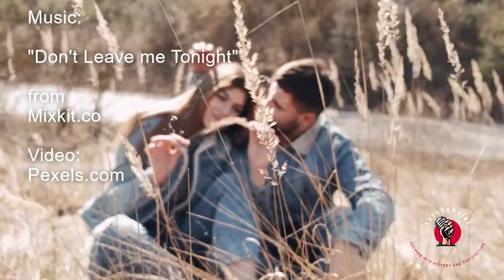Ten Romance Words -Words we use to evoke romance, and please our special someone...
Ten Words, Episode Six: The Language of Romance. Words used by poets and everyday people to describe their Person, or maybe pen a line or two to inspire those romantic feelings.